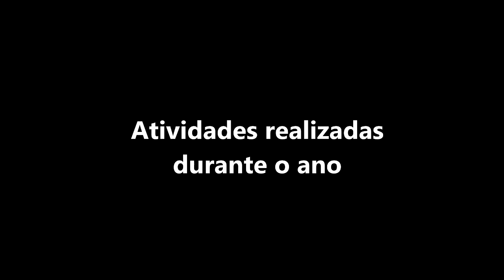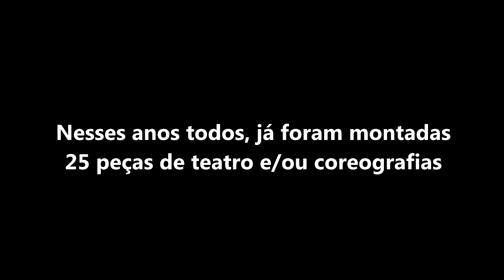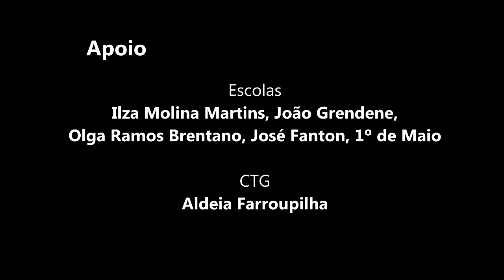Espaço da Arte - Farroupilha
Vídeo institucional que mostra um pouco do trabalho realizado pelo Espaço da Arte na cidade de Farroupilha, com o patrocínio do Rotary Club, COMDICA e Tramontina.